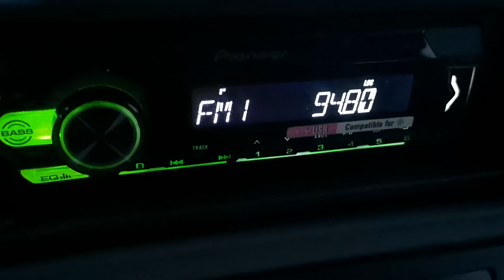94.8 ERA 2 Волос 464 км в Згалево